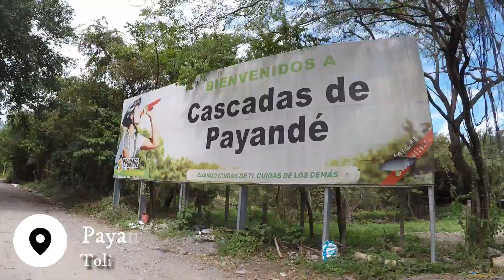Exploramos las cascadas de Payandé en el Tolima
Nos fuimos a rodar por el Tolima, y adentrándonos un par de kilómetros encontramos las cascadas de Chicalá o como muchos las conocen las cascadas de Payandé.

La Versys y la Xpulse tremendo equipo para las rutas destapadas.

Les dejo nuestra experiencia, un par de tomas del sitio y espero que lo disfruten tanto como yo disfrute haciendo este video para ustedes.